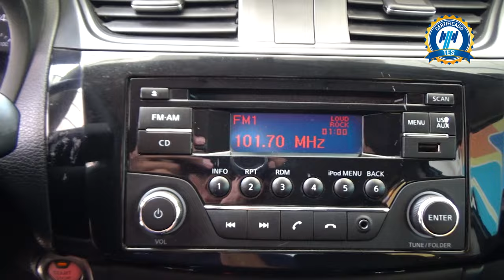Nissan / Sentra / 2019 - 20649